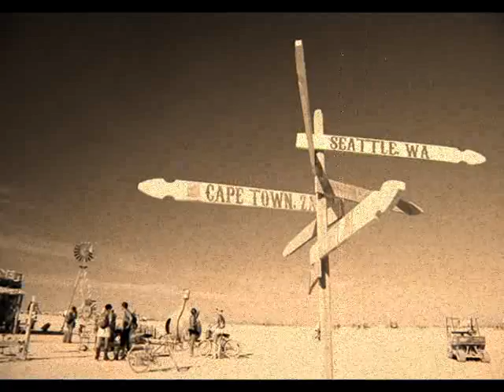Nowhere to Hide - Chris Dorgan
This song was inspired by the sound track of the assassination of jesse james film, such a good ost, nick cave = legend.

Anyways i took a little riff that a violin plays from one of the songs and put it onto guitar, i then changed it slightly to come up with a little thing that appears repetitively within the song. This was more an experimentation on how to get those cinematic sounds and real folky feel but with some of the power and driving of blues and rock n roll etc. its not really meant as a proper full finished song as it where its more jst me experimenting lol.

Anyways it was all done on my 8 track this afternoon, an i was gonna try playin piano n violin etc but it didnt work so piano was replaced with alittle bit of electric guitar n i used the violin bow on the acoustic lol seems to make some cool sounds anyways haha.
The actual lyrics and vocals are about anything and everything with touches of my blues influences etc.

My vocals r a bit crap on this version but i can re edit the song at a later date which i may jst do if i feel unhappy with them after people have had a listen on here. Anyways ill add lyrics over the next few days, n enjoy really. thanks!